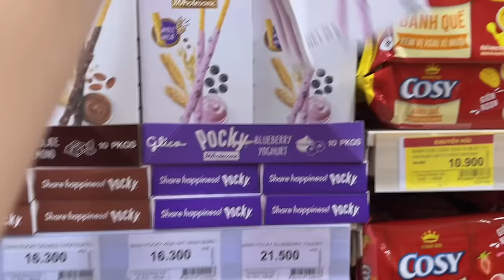Đồ Ăn Siêu Thị Mới Lạ Phần 1 | Kẹo Bóc Vỏ - Bim Bim Vị Cam - Kẹo Dẻo Trái Cây - Bánh Cosy Vị Mới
Chào mừng bạn đến với Vlogs của Tuyết Ruồi

Tuyết Ruồi Gãy TV - Gãy Media
👉 Cả nhà like - share clip của mình nha

● Nếu có bất cứ thắc mắc, khiếu nại nào về bản quyền hình ảnh cũng như âm nhạc có trong video mong chủ sở hữu liên hệ trực tiếp với mình qua địa chỉ